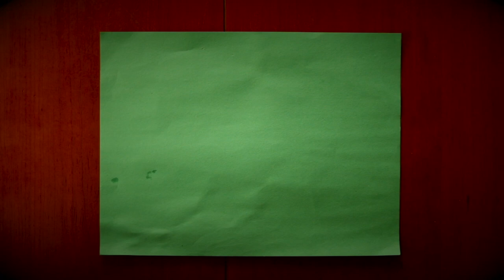It's never been like this before